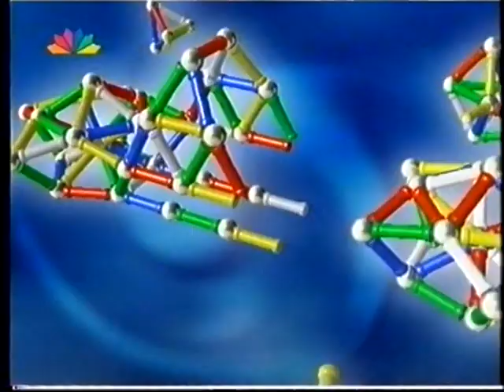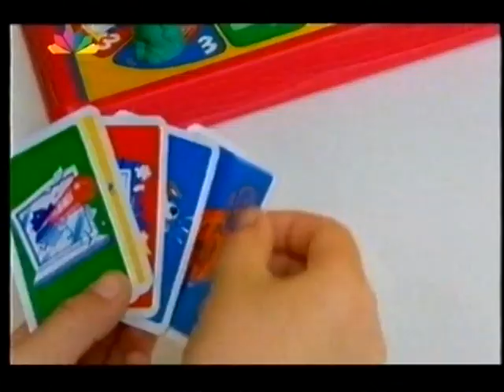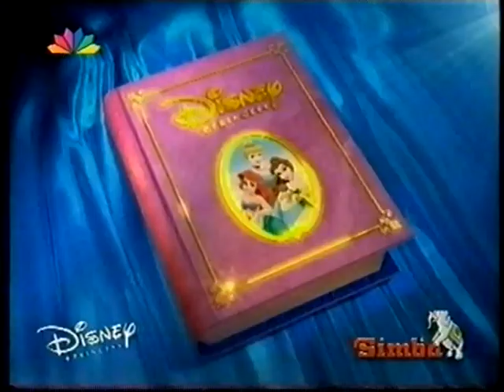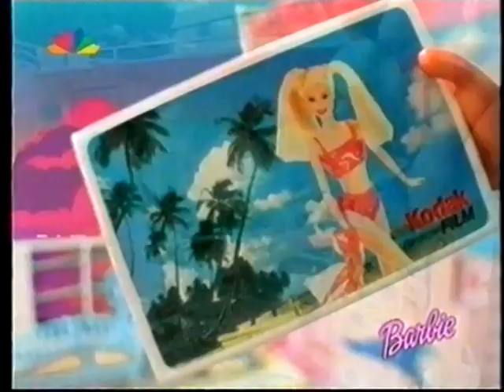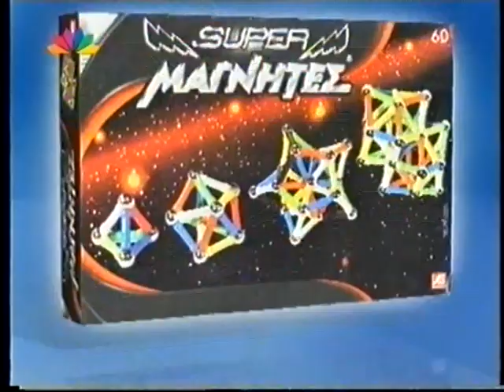Διαφημίσεις Παιδίκες 2003 ΠΡΕΜΙΕΡΑ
για περισσοτερα βιντεο μπειτε και στο καναλι αυτο FACEBOOK